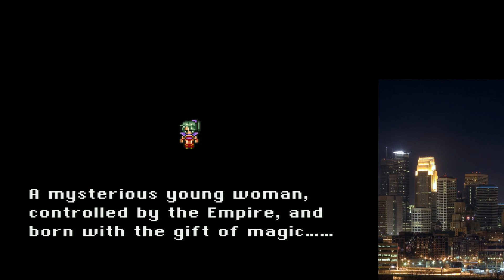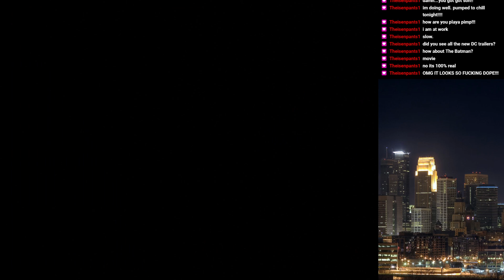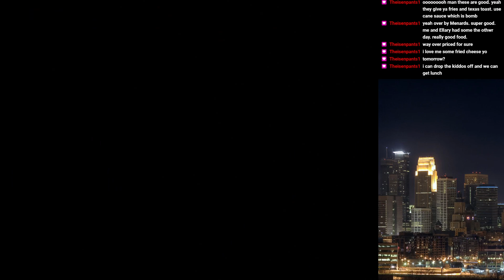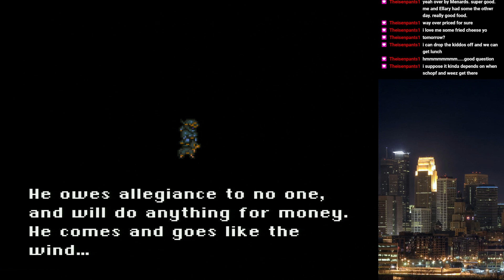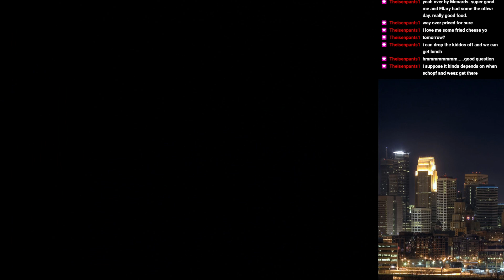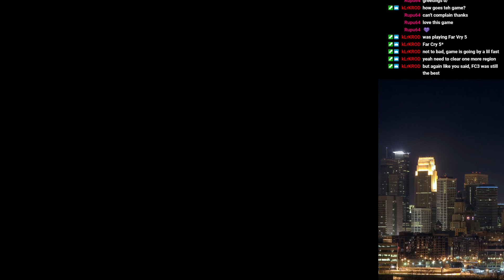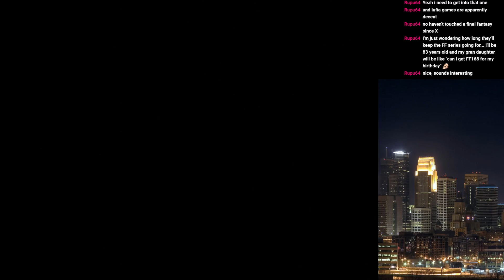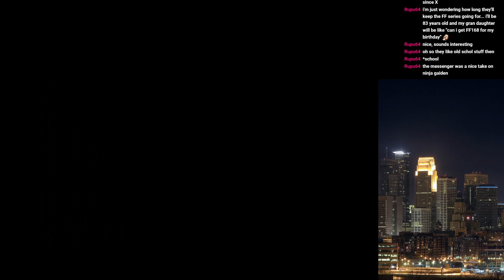Final Fantasy VI: Part 1